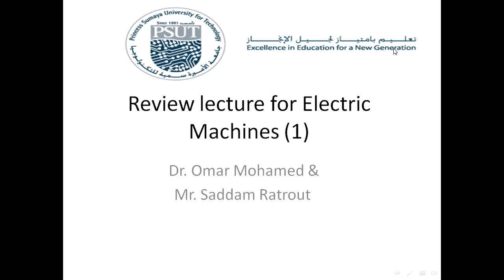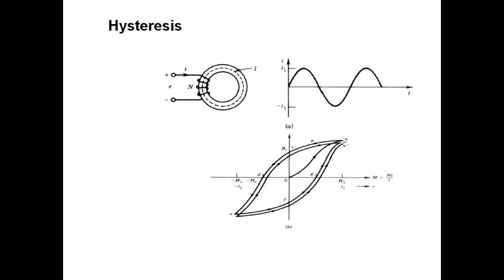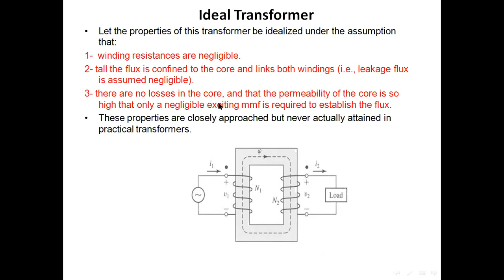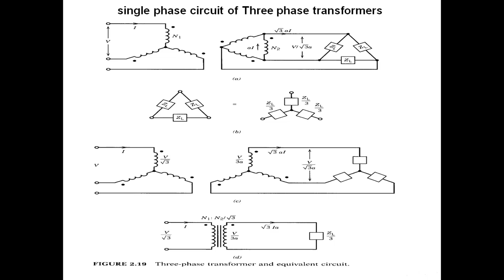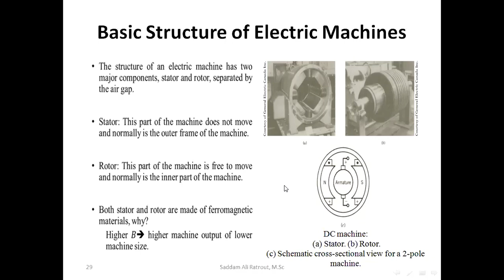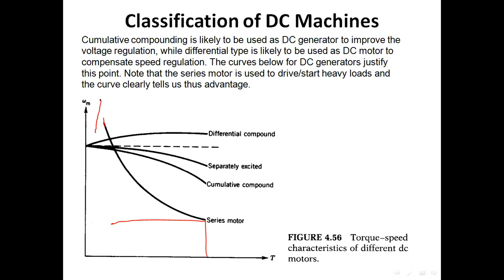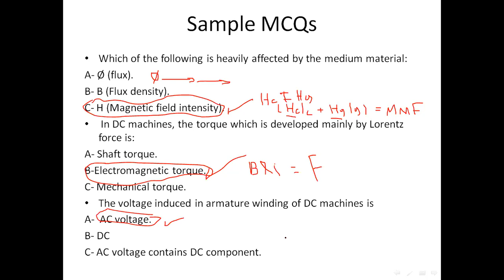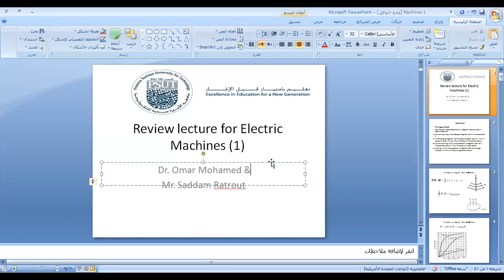Electric Machines (1) Review Lecture and sample MCQs